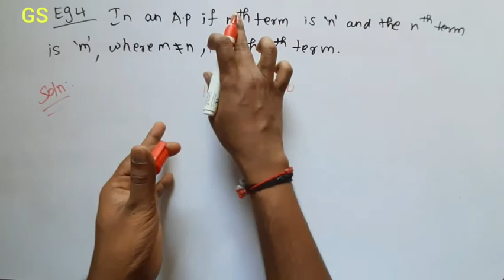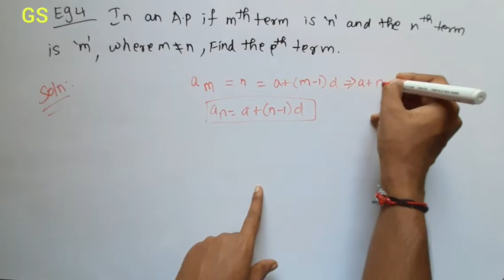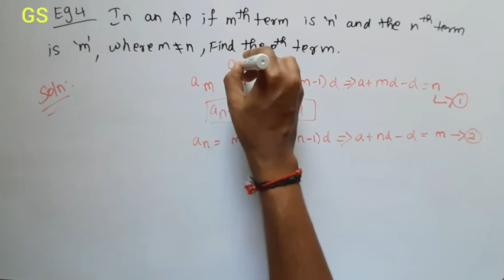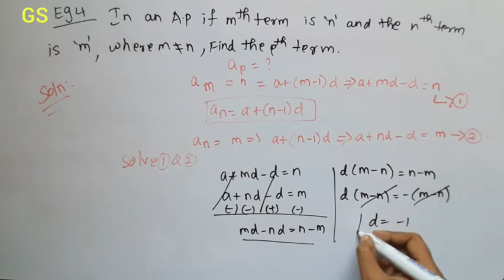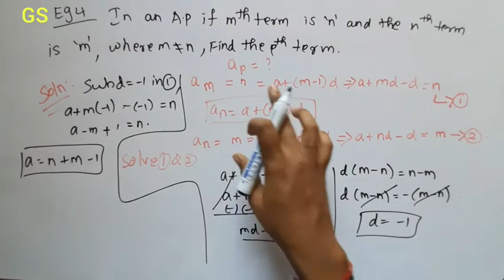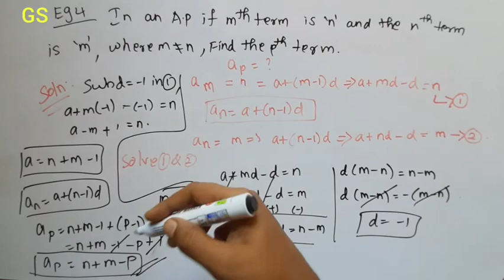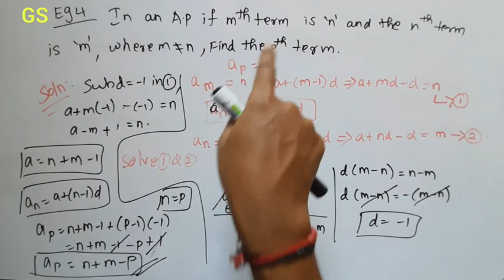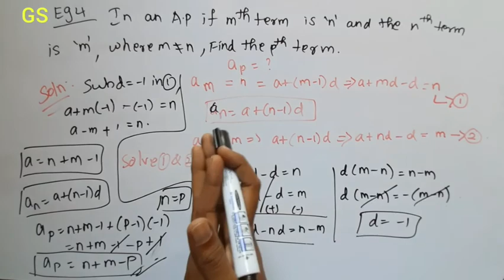Chapter 9- SEQUENCES & SERIES|Ex: 9.2 Example 4 |Arithmetic Progression|CBSE Class 11 Maths|Tamil|GS